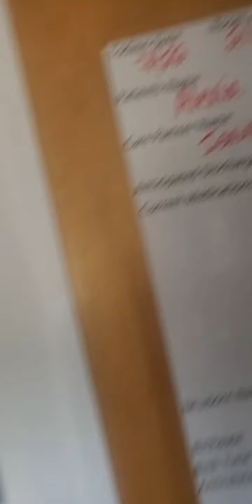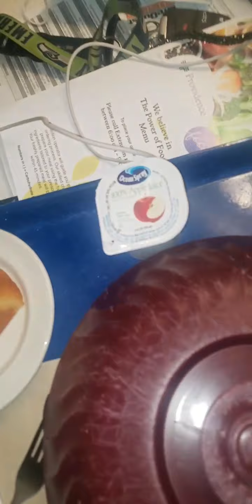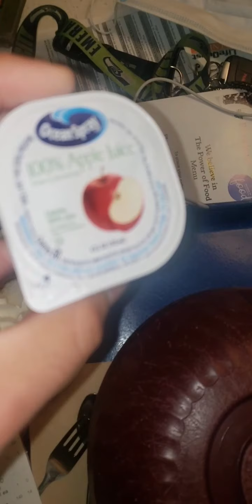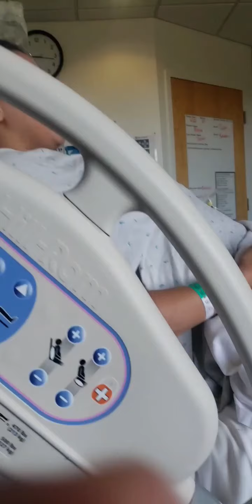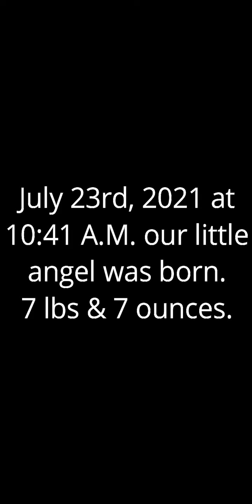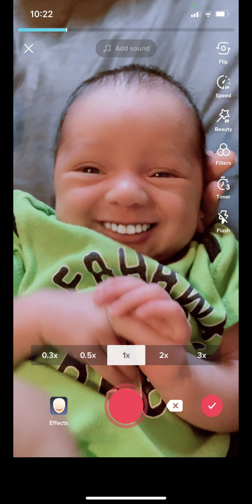I HAD A KID!!!!! My first vlog was during the birth of my first child!!!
It's my babies 1 month of beign on this planet.

By: Logan Mize